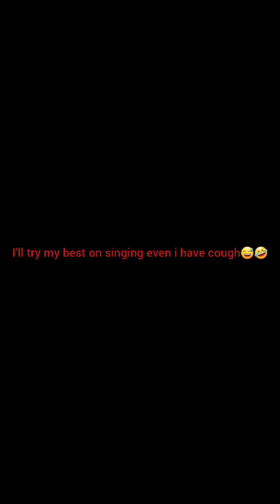my favorite song❤️😵